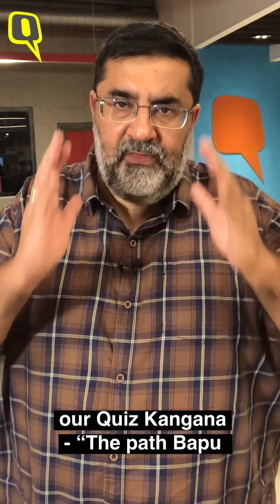Yeh Jo India Hai Na | PM Modi Is All Praise For Mahatma Gandhi, Why Does Kangana Ranaut Hate Him?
Dear Kangana, Narendra Modi said in 2014, "Many, like Bhagat Singh, gave their lives for the freedom struggle, but making it a ‘Jan Andolan’ was Gandhi’s idea." When Narendra Modi has only
respect for Mahatma Gandhi, why do you hate him so much? Has the PM misunderstood the Father of the Nation? Is he wrong to repeatedly praise Bapu in public speeches? Yeh Jo India Hai Na, it must decide who is right on Gandhi, Kangana or Modi.